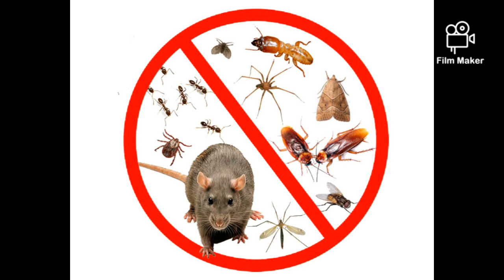you number one fumigators and cleaners